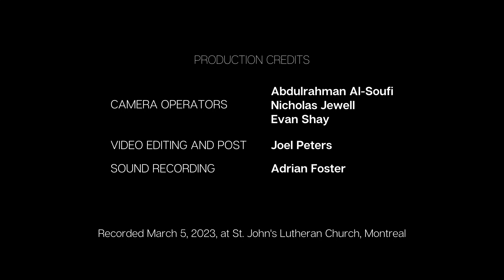Bone Needles (Gilda Lyons)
Bone Needles - a working song for two voices
Gilda Lyons

Sung by Kimberley Lynch and Meagan Zantingh

Recorded March 5, 2023 at St. John's Lutheran Church, Montreal

Video Credit: Earth World Collaborative